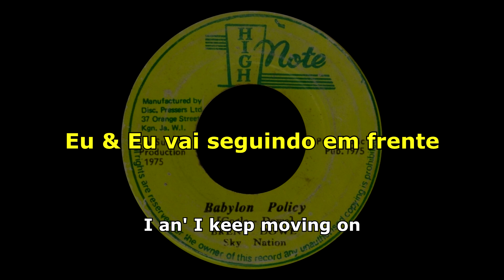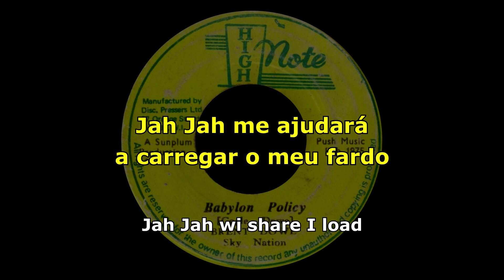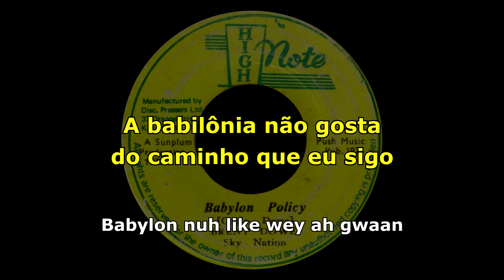Brent Dowe - Babylon Policy [ LEGENDADO / TRADUÇÃO ] reggae lyric